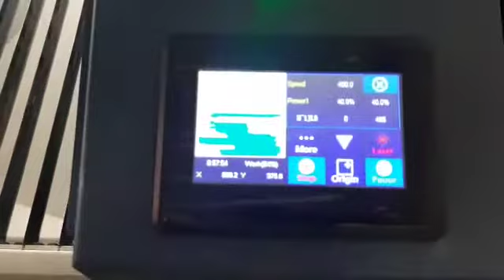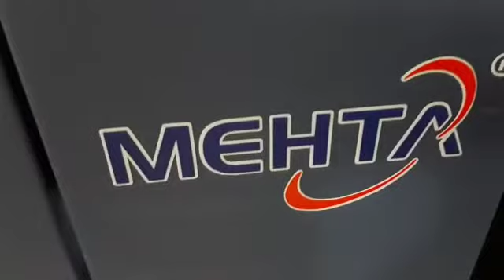laser printer for wood